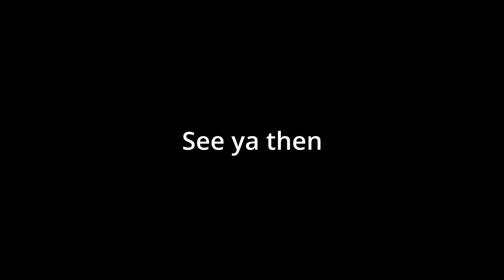Dumbest Thing I Have Played [Horror Game]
I. I don't even know where to start with this.